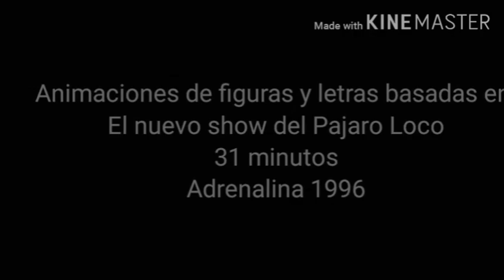Alex y las caricaturas, cap 1. Chistes de colegio.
Es el primer episodio de Alex y las caricaturas, un programa de humor y diversión que los acompañará desde casa en Youtube.

Contenido de hoy: Chistes